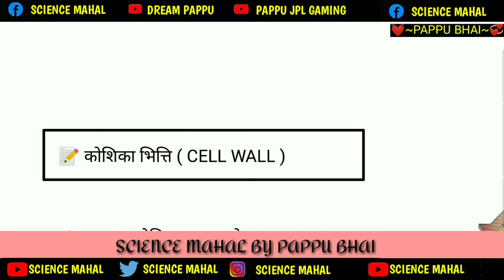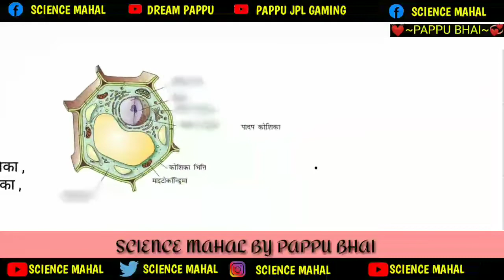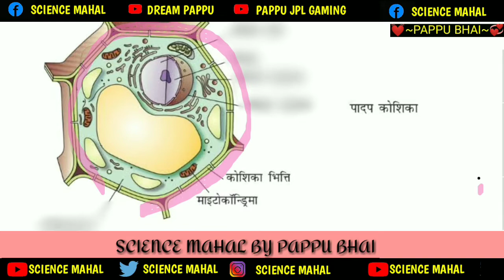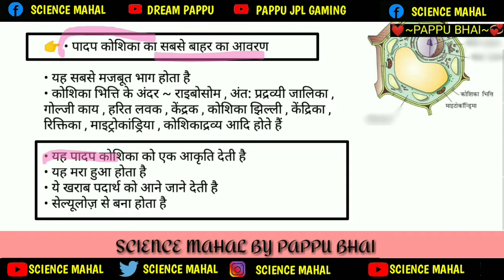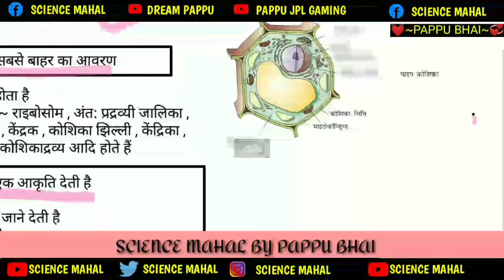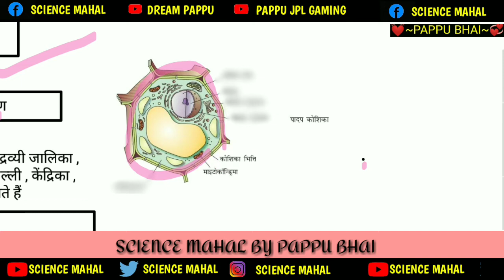कोशिका भित्ति किसे कहते हैं | cell wall | कोशिका भित्ति के बारे में | in hindi definition Pappu Bhai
about video
1) koshika bhitti kise kahate Hain
2) koshika bhitti kya hai
3) koshika bhitti ka matlab
4) koshika bhitti in Hindi
5) koshika bhitti ke bare me
6) koshika bhitti by Pappu Bhai
7) koshika bhitti by  Pappu sir
8) what is cell wall
9) cell wall in Hindi by Pappu

search
1) koshika bhitti kise kahate Hain
2) koshika bhitti kya hai
3) koshika bhitti ka matlab
4) koshika bhitti in Hindi
5) koshika bhitti ke bare me
6) koshika bhitti by Pappu Bhai
7) koshika bhitti by  Pappu sir
8) what is cell wall
9) cell wall in Hindi by Pappu
10) cell wall ka definition
11) cell wall
12) koshika bhitti
13) koshika bhitti by Pappu science Mahal